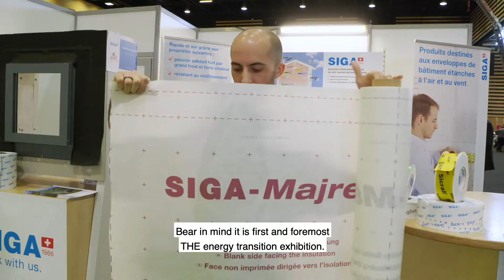BePOSITIVE 2019 IN 2 WORDS - SIGA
Discover the ITW of Simon GARDET, Sales manager with SIGA, who shares his experience as exhibitor on BePOSITIVE 2019! See you in February 2021 for the next edition of the French exhibition of the energy and digital transition in buildings and regions!